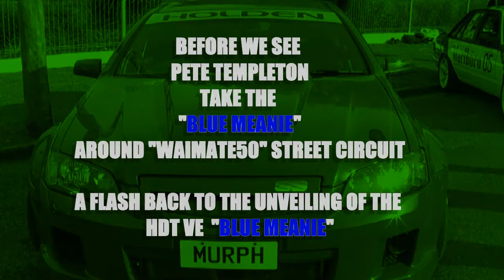WAIMATE 50 Pete Templeton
Great to see the colours of HOLDEN and some of the HOLDEN vehicles cranking the circuits and streets around New Zealand and of course, the home of HOLDEN, Australia.
 Here we see a good bloke, Pete Templeton cranking the streets of Waimate, South Canterbury. Competing in the Waimate 50 Street Race.
The "Blue Meanie" is a vehicle which was built by a great mate of Peter Brocks, the late Peter Brock. This is a vehicle they Peter Champion put together, very few built, to pay tribute back to the Brock Weapons and havign attended Bathurst on numerous occasions, was incredible moment to see the actual unveiling of one of Peter Champions VE Commodores.
As of the week just gone, its the end of a era for the manufacture of the fantastic car, The Holden Commodore. So to see the likes of Pete Templeton, fly the flag for HOLDEN, fantastic to see.